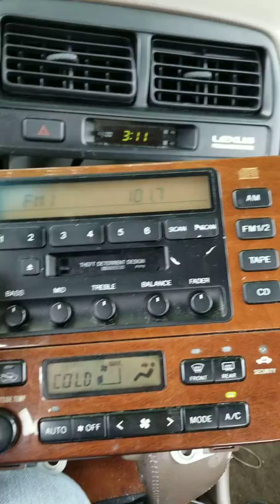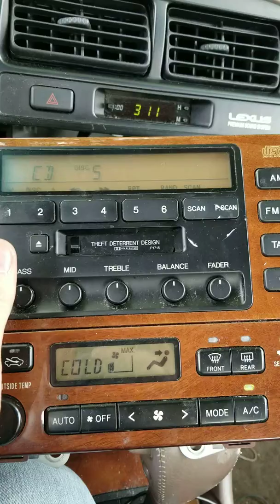Lexus es300 radio tuner giving up the ghost...